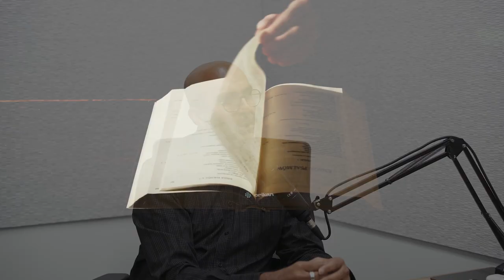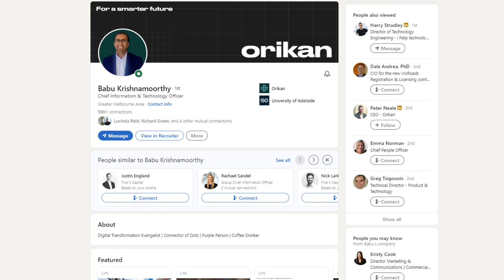Curiousity helps people grow their career - Babu Krishnamoorthy (#8)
Welcome to Tales from Tech Titans!

Tales from Tech Titans is a podcast that explores the remarkable journeys and inspirational stories of Australia’s most influential leaders and experts in the tech field. They are people who have defined cultures, built high-performing teams, and created stories that are worth learning. We will explore the lessons learnt along the way, the wins, the losses, the successes, the failures, and the wisdom they have to offer the next generation of technology talent.

Our eighth guest – Babu Krishnamoorthy is a self-described digital transformation evangelist, connector of dots, purple person and (like any Melbournians) a coffee drinker!

In this episode, our host Anton sits with Babu and delves into his illustrious 20+ year career in the technology realm. Out of this extensive tenure, Babu spent 15 years as a professional contractor, consistently seizing opportunities in the industry's evolving landscape. You will also learn how Babu discovered his superpower from ADHD.